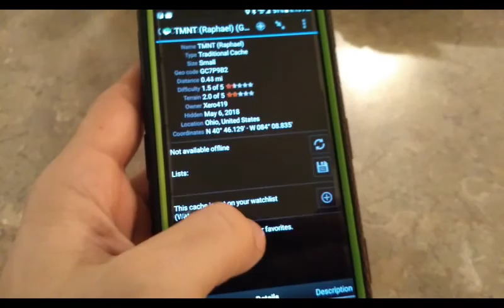Happy Pie Day! (Pi Day) - Event Plus Mailcall - THE GEOTRAIL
Today was National Pie Day! We did a quick video and attended an event. Ashley got a Pi Day coin from Tony before they headed to the event. Lots of great conversations, trackable sharing, and pizza pies. We had a great time and hope you had a great Pie Day, too!
We can't wait for the next episode- lots of giveaways to celebrate our 100th subscriber!

Want to send us something for a mailcall?
Please send it here:
Tony and Ashley
Lafayette, OH. 45854